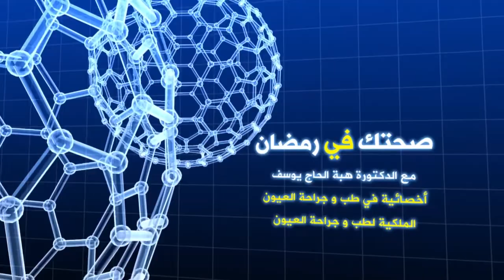صحتك في رمضان ح 1